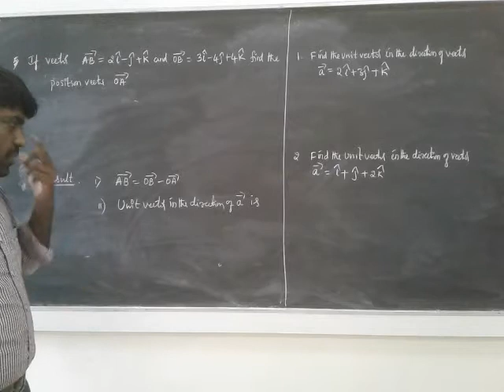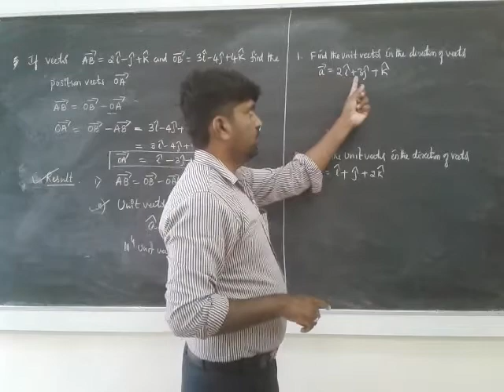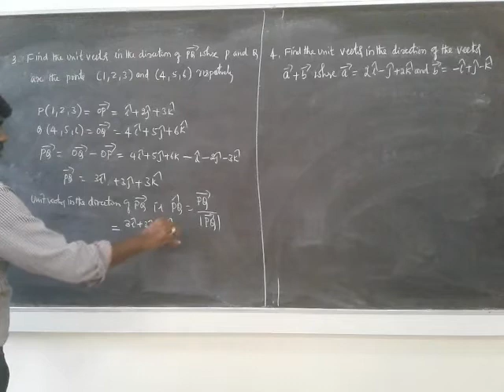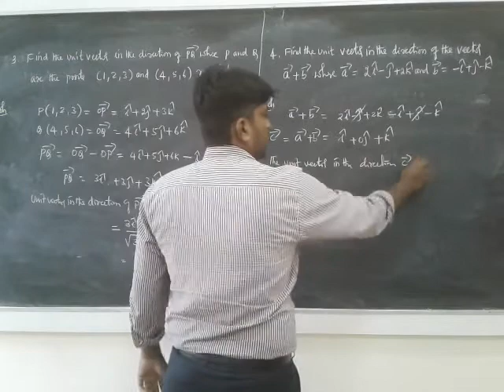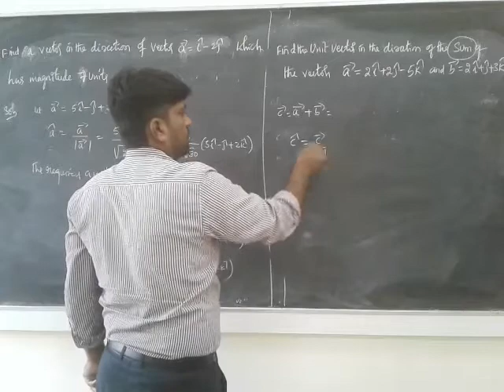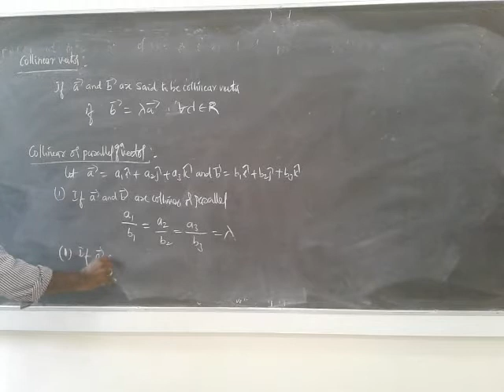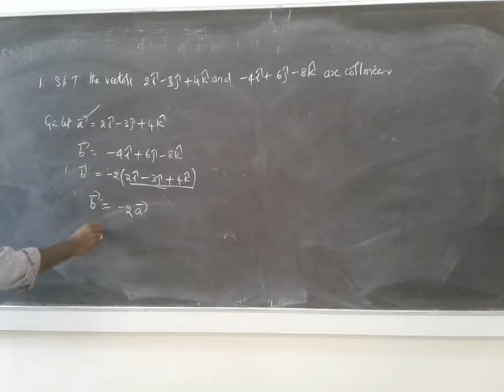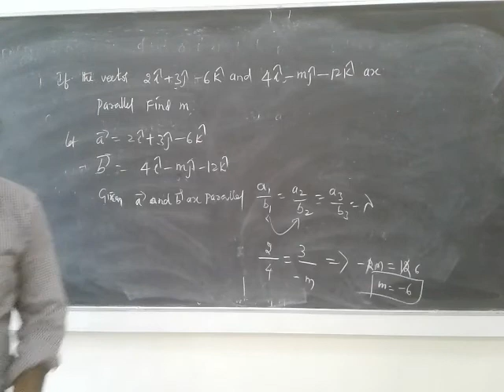II PUC Maths Vector Algebra part 3